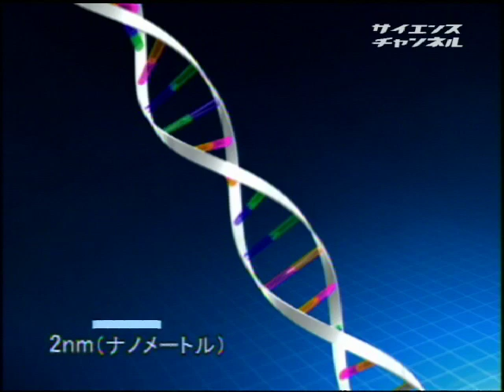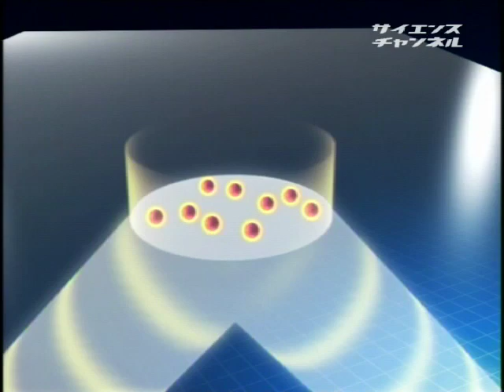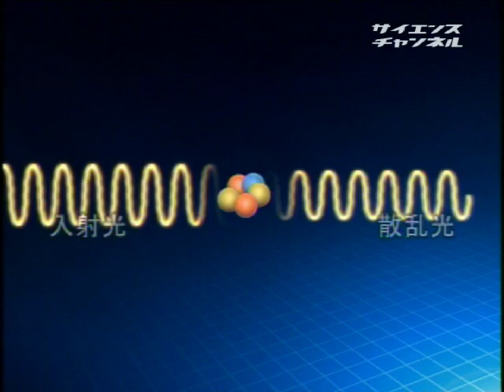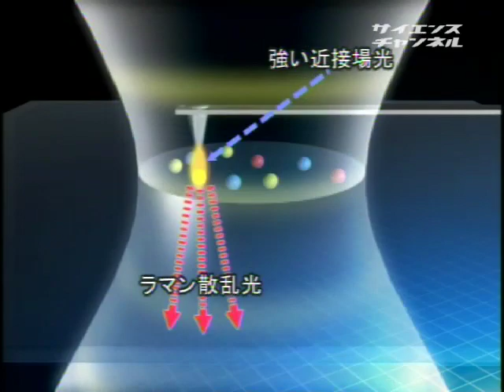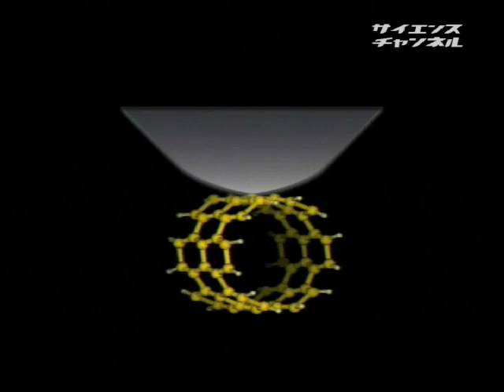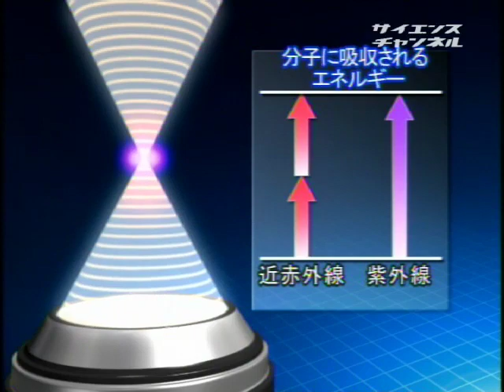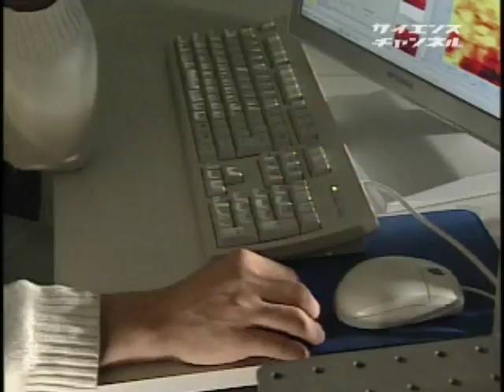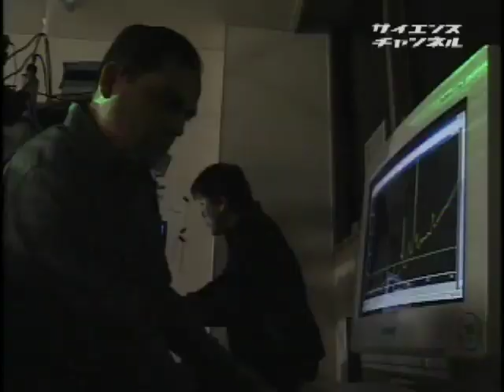サイエンスフロンティア２１ （４２）光で見て創るナノワールド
2006年　29分

　科学技術振興機構（JST）が推進する基礎研究事業ナノテクノロジー分野別バーチャルラボ（CRESTタイプ）の研究課題「非線形ナノフォトニクス」（研究代表者　河田聡　大阪大学教授）の研究をお伝えする番組です。光の波長限界を超えた分解能が可能となる近接場効果とラマン散乱を組み合わせた、ナノスケールの分解能を持つ新型顕微鏡の研究開発を紹介します。

受賞作品
科学館／研究所

河田　聡　大阪大学教授、理化学研究所主任研究員　梶村　皓二　（財）機械振興協会　副会長　大阪大学教授、理化学研究所主任研究員